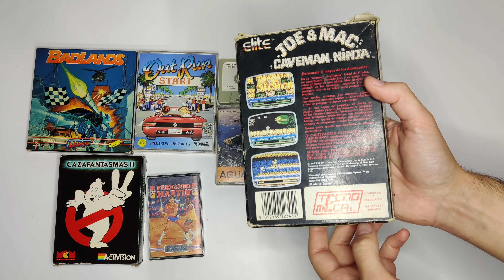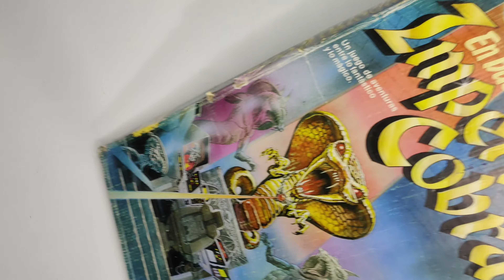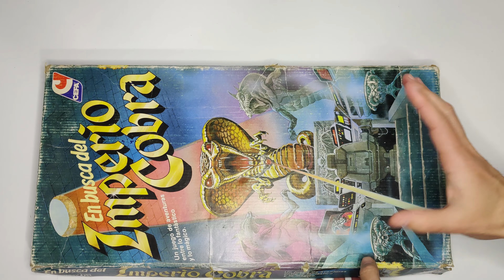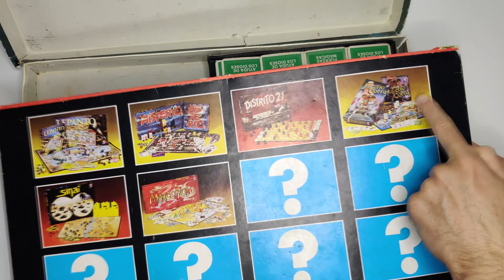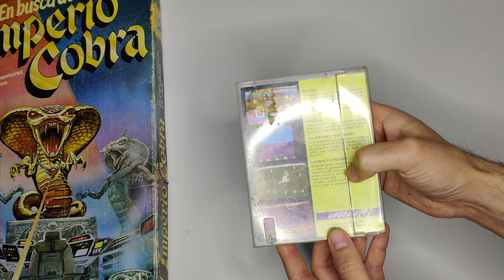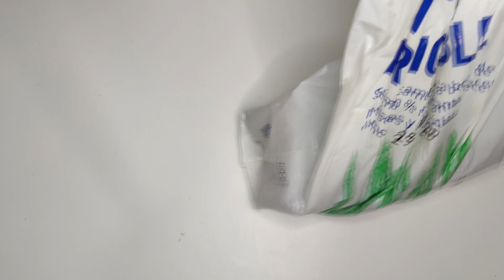#151 SPECTRUM, AMSTRAD, VICIOS Y MUCHO MAS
Nuevo video unbolsing de compras de mercadillo correspondiente al mes de agosto de 2020.

Ahora tambien en TWITTER e INSTAGRAM @canaldeespetero

* Música intro: Ckultur - Espetero Theme *